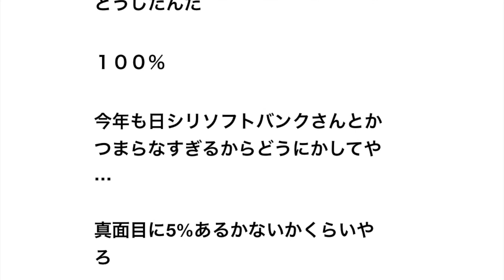西武がここから優勝を逃す確率 【野球】